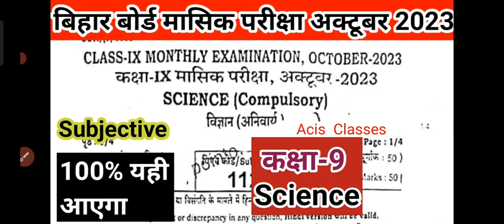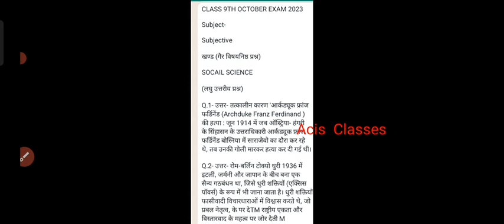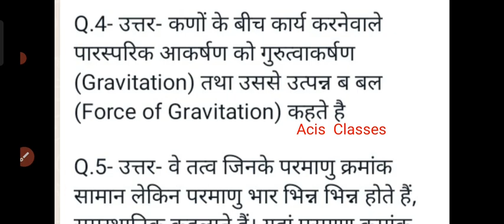Bihar board class 9th science subjective october monthly exam|Class 9th science subjective answer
हमने whatsapp चैनल बनाया है आप सभी लोग वहाँ जुड़िये। इस ग्रुप को close करना है

About video
Bihar board class 9th science subjective october monthly exam,
Class 9th science subjective answer,
Bseb Class 9th science subjective answer october monthly exam,
Bihar board 9th class science subjective original paper,
Bseb class 9th science subjective original paper,

ALSO JOIN MY WHATSAPP GROUP